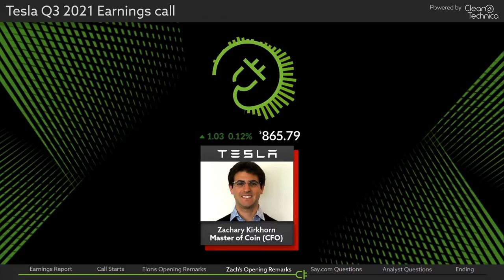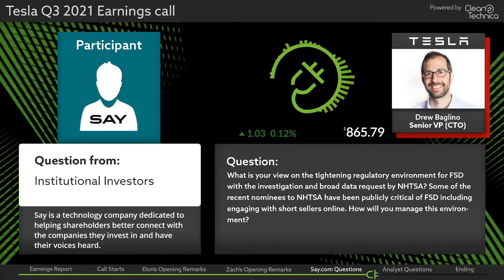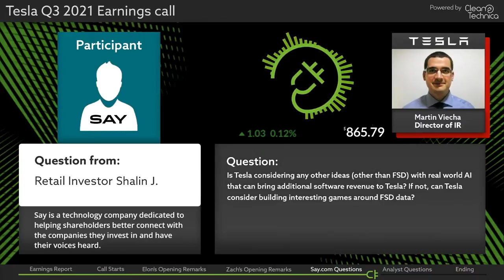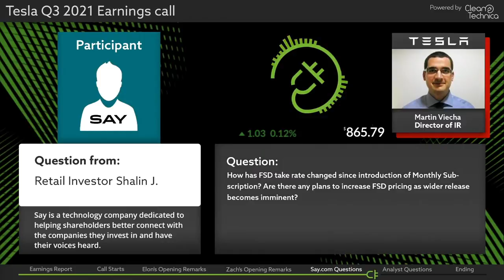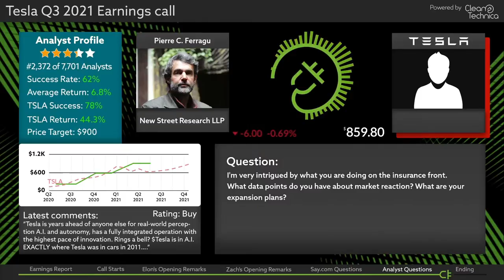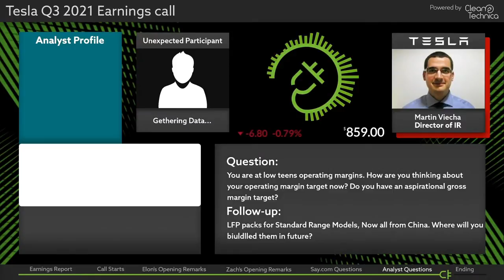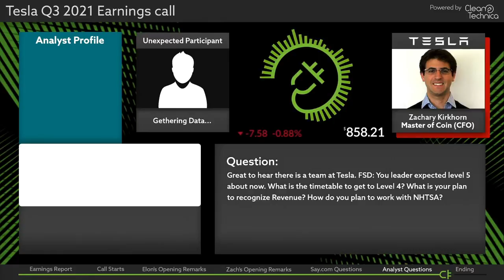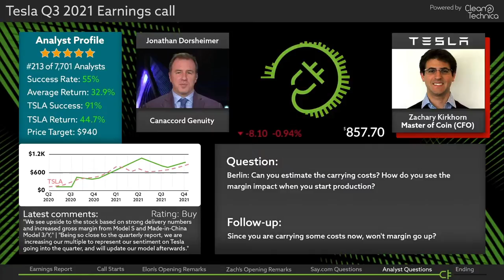Tesla Q3 2021 Earnings Call (Supercut)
A supercut of the Tesla Q3 2021 Earnings Call on October 20, 2021. I've cut out all the fillers, pauses and fluff. It's 30 percent shorter without any loss of information. Enjoy!

0:00 Opening remarks by Zachary Kirkhorn, Master of Coin (CFO)
4:24 Q: When should we expect the first vehicles to be delivered with 4680 cells?
4:58 Q: Do you still expect to start production of the $25k model in 2023?
5:48 Q: How quickly can FSD push out new versions in the future? From bi-weekly to weekly? Or even daily?
6:38 Q: Model mix to achieve 20m in annual volumes?
7:27 Q: Vehicle production capacity of the 4 current factories in 2024?
9:21 Q: Regulatory environment (NHTSA)?
11:43 Q: Service and Supercharger capacity?
15:58 Q: Additional software revenues other AI services?
16:26 Q: FSD subscription, take rate and pricing?
17:58 Q: FSD transfer?
18:50 Q: Cybertruck update?
19:29 Q: Tesla insurance, strategy and expansion? (Pierre Ferragu, New Street Research)
25:28 Q: Operating & gross margin targets? (Joseph Spak, Royal Bank Canada)
28:14 Q: LFP battery production locations? (Joseph Spak, Royal Bank Canada)
28:48 Q: Raw material price increases? (Colin Langan, Wells Fargo)
30:50 Q: Anode materials? (Colin Rusch, Oppenheimer)
32:02 Q: Vehicle pricing strategy? (Colin Rusch, Oppenheimer)
34:32 Q: FSD timeline, revenue recognition, NHTSA? (Brian Johnson, Barclays)
37:59 Q: Difference between Austin and Berlin Gigafactories? Steel supply for Cybertruck? (Trip Chowdhry)
39:55 Q: Berlin carrying costs & margin impact? (Jed Dorsheimer, Canaccord)

Want more supercuts in the future? Help us spread the word:
- Watch the video until the very end to let the YouTube algorithm know that you enjoy this content

I'm Remo Uherek, investor, writer, and former startup founder, based in Basel, Switzerland. Retired from startups after 15 years. Today, I'm a private investor, help to run a real estate portfolio and write about health, wealth, love, and happiness. I teach online courses and am obsessed with innovation, Tesla and Elon Musk.